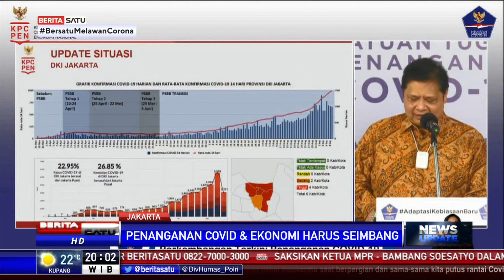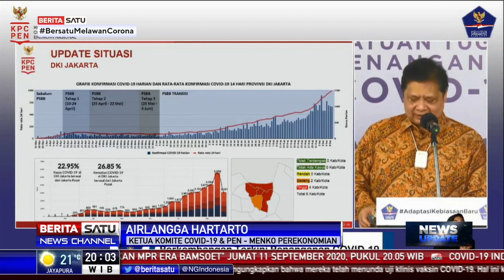Soal Penanganan COVID-19, Airlangga: Pemerintah Pusat dan Daerah Satu Bahasa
Ketua Komite Penanganan Covid-19 dan Pemulihan Ekonomi Nasional yang juga Menteri Koordinator Perekonomian Airlangga Hartarto menegaskan pemerintah pusat dan daerah harus bergerak dalam satu bahasa dan satu tindakan dalam penanganan COVID-19 dan ekonomi.